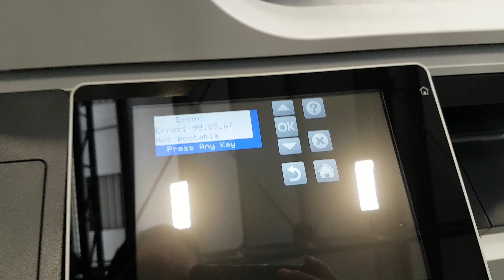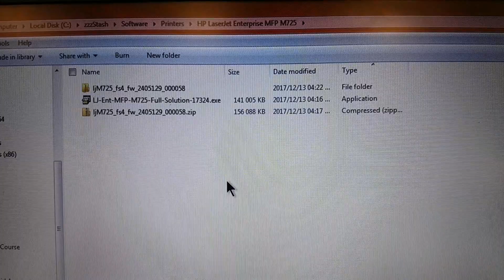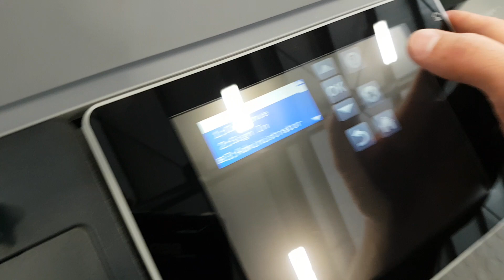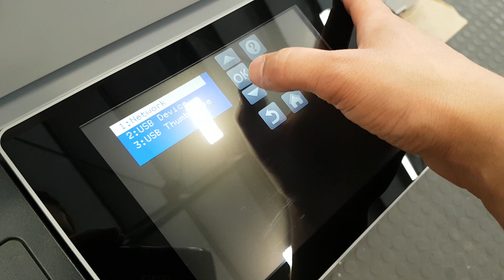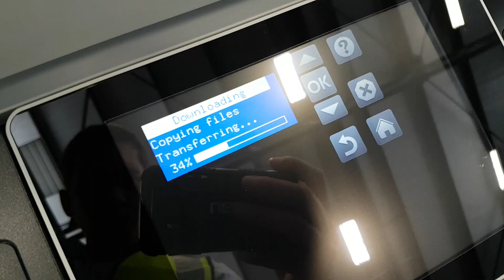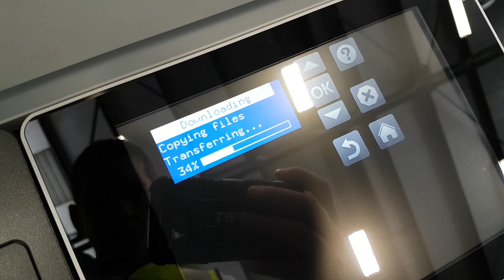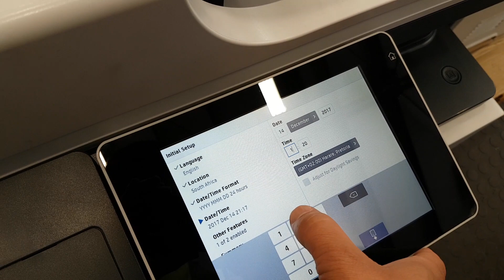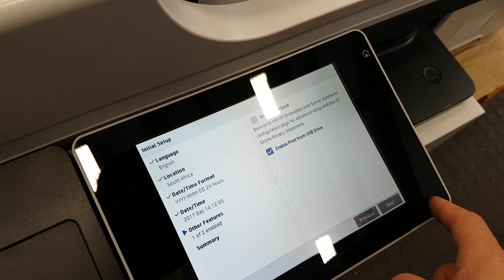HP LaserJet Enterprise MFP M725 Error: 99.09.67 Solved